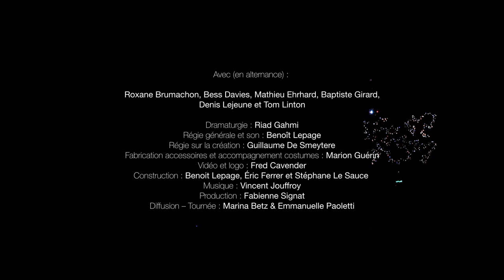Teaser "Qui a cru Kenneth Arnold ?" // Collectif OS'O (1m35)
Teaser de Qui a cru Kenneth Arnold ?
Conférence "théâtre et science" du COLLECTIF OS'O accompagné de Riad Gahmi

Réalisation teaser : Mathieu Gervaise et son équipe au Théâtre du Champ au Roy à Guingamp en novembre 2021